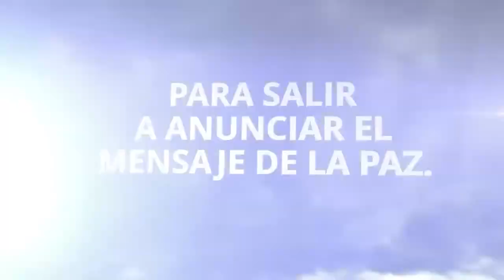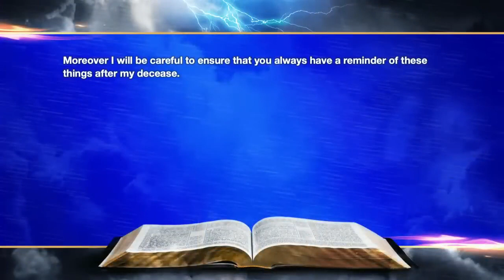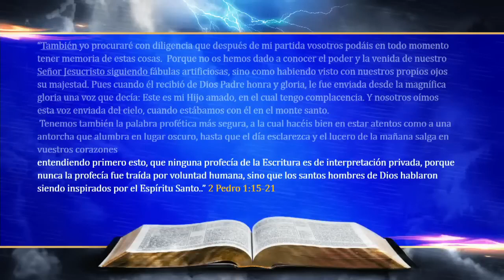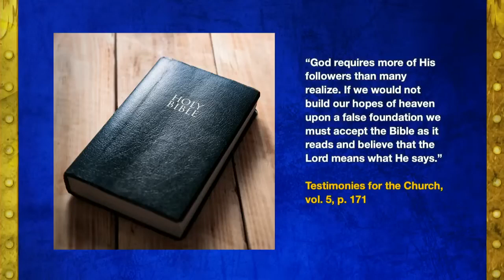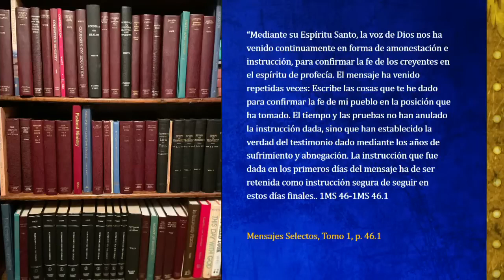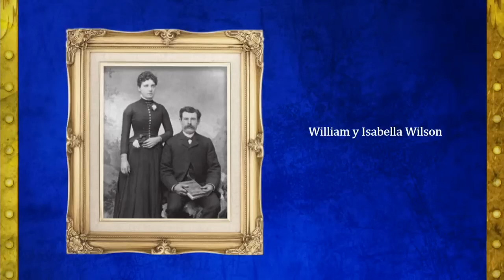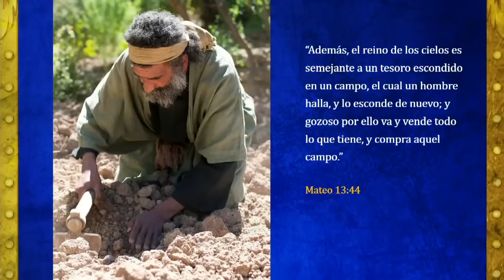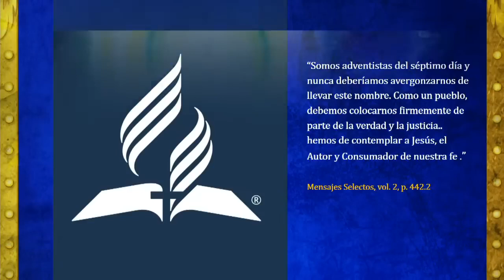Ted Wilson en Amazing Facts y Granite Bay SDA - 'La Palabra de Dios y Su Misión'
El Pastor Ted Wilson visitó las instalaciones de Amazing Facts y la iglesia de Granite Bay/Amazing Facts en la cual predicó para nosotros el Sábado 22 de abril.